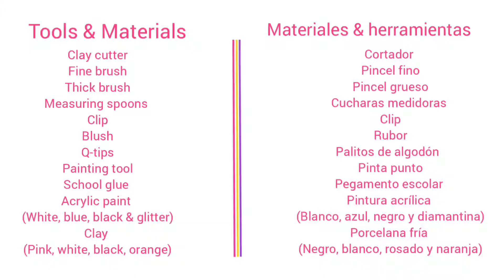Penguin bookmark tutorial in clay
-Silicone mold

-Empty shakers

-Shaker fillers

-Air dry modeling clay

-Demolding cream for clay tools and molds

-Essential Tools

-Roller

Track1: Happy mistake
Track 2:  Holly Dazed
Etsy store